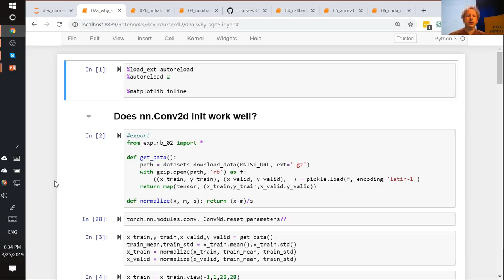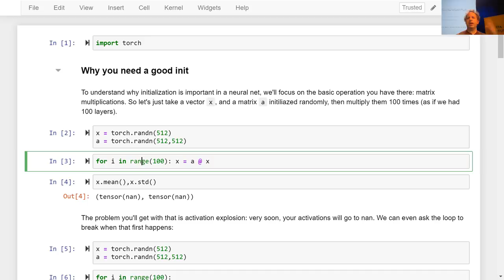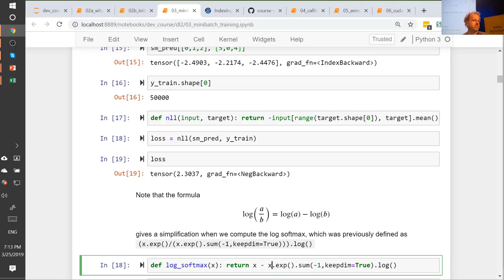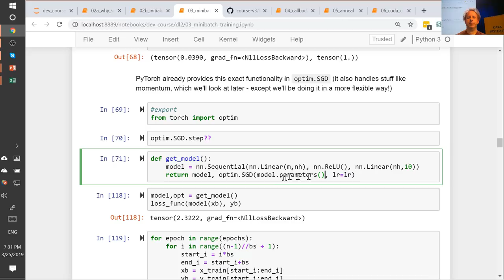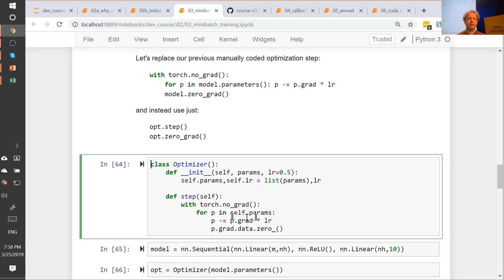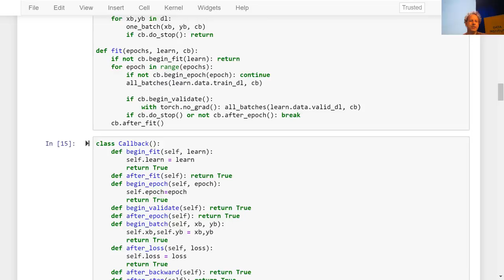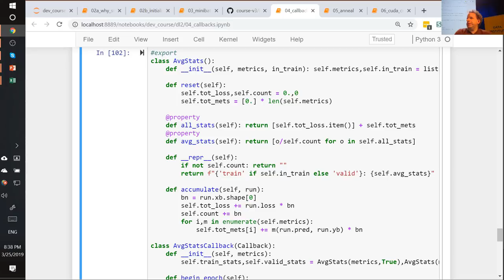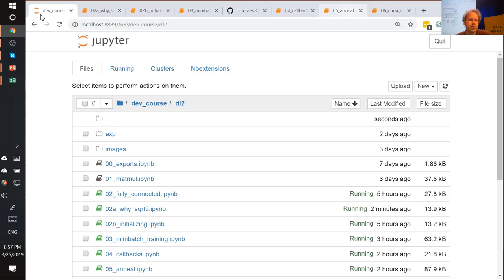Lesson 9 (2019) - How to train your model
NB: Please view videos through course.fast.ai for full notes, searchable transcripts, etc. Please use forums.fast.ai for all questions - don't ask questions in the youtube comments section!

In the last lesson we had an outstanding question about PyTorch's CNN default initialization. In order to answer it, Jeremy did a bit of research, and we start today's lesson seeing how he went about that research, and what he learned.

Then we do a deep dive into the training loop, and show how to make it concise and flexible. First we look briefly at loss functions and optimizers, including implementing softmax and cross-entropy loss (and the *logsumexp* trick). Then we create a simple training loop, and refactor it step by step to make it more concise and more flexible. In the process we'll learn about `nn.Parameter` and `nn.Module`, and see how they work with `nn.optim` classes. We'll also see how `Dataset` and `DataLoader` really work.

Once we have those basic pieces in place, we'll look closely at some key building blocks of fastai: *callbacks*, *DataBunch*, and *Learner*. We'll see how they help, and how they're implemented. Then we'll start writing lots of callbacks to implement lots of new functionality and best practices!